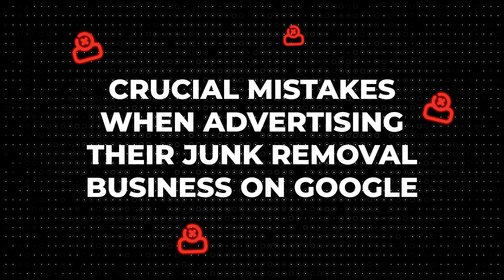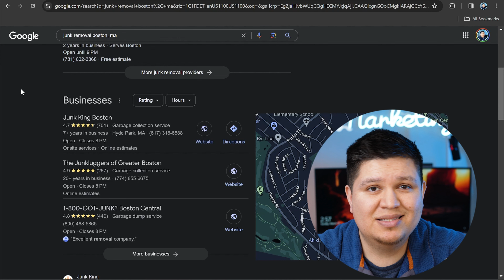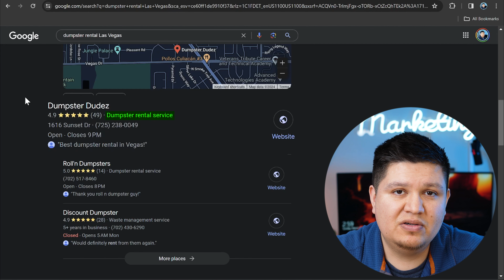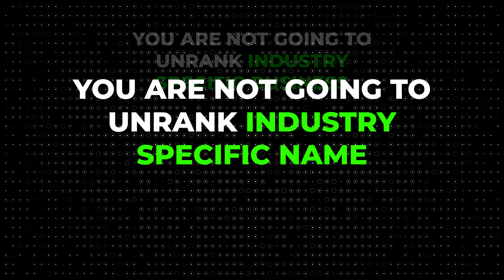Avoid This Marketing Error When Advertising Your Junk Removal Business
In this video, we dive into a common mistake that many junk removal companies make when advertising their business on google. Did you know that while promoting your business on Google Maps is crucial for attracting potential customers, many junk removal businesses fall into the trap of using the entirely wrong category?

Join us as we break down the critical difference between "waste management" and "junk removal" and explain why using the right category can be the difference between gaining new clients and losing out on potential leads. We will also share tips on how to optimize your Google My Business listing and make it easy for customers to find and choose your junk removal services.